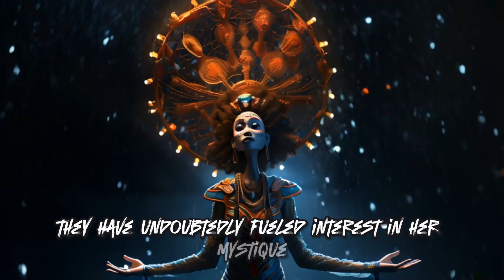Marie Laveau: A Life Retold - Exploring the History and Myth of the Voodoo Queen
Delve into the shadows of New Orleans and unveil the mysteries of Marie Laveau, the Queen of Voodoo. Was she a powerful sorceress or a cunning businesswoman? Explore her life, legends, and enduring legacy beyond the veil of myth and magic.
Whispers of magic swirl through the bayous as we trace the footsteps of Marie Laveau, the spirit of New Orleans. Unmask the myths, encounter her power, and discover the enduring allure of the Voodoo Queen.